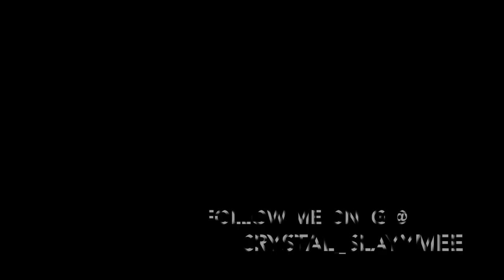🤯yt video | only fans 🐆